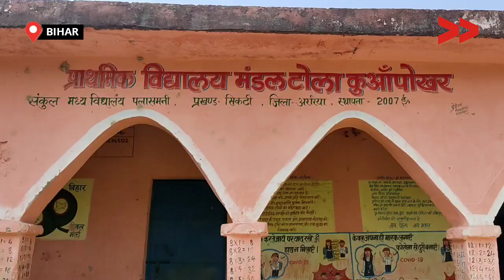इतने कम वेतन में रसोइयाँ कैसे करे गुज़ारा?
बिहार सरकार के द्वारा जितने भी स्कूल खोले गए  हैं उन सभी स्कूलों में एक क्लास से आठवीं क्लास तक के बच्चों के लिए मिड डे मील भोजन की व्यवस्था किया गया है| और इसके लिए रसोइयों की भी नियुक्ति की गयी है|

हालाँकि इतनी महंगाई होने के बावजूद इन्हें सबसे कम वेतन दिया जा रहा है| अररिया जिला के सिकटी  प्रखंड के आमगाछी पंचायत के  कुआं पोखर मंडल टोला गांव  के स्कूल में दो रसोईया खाना बनाती हैं और उन्हें वेतन के नाम पर केवल  ₹1600 प्रतिमाह मिलता है| इतने कम वेतन के कारण इन लोगों को अपना जीवन यापन करने में काफी परेशानी का सामना करना पड़ता हैं|

Community Correspondent Sita Kumari reports from Araria, Bihar for Video Volunteers.